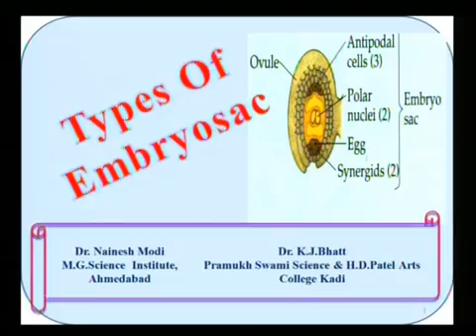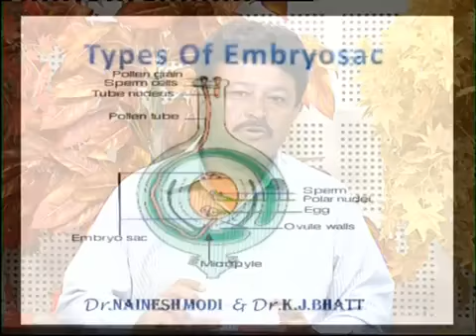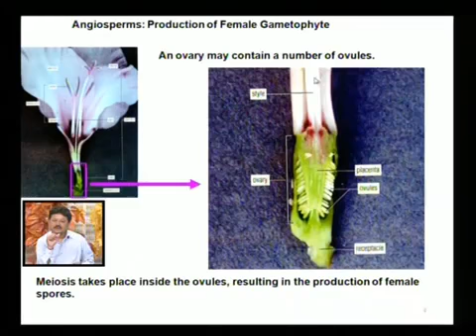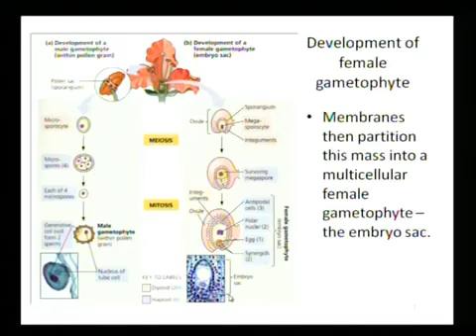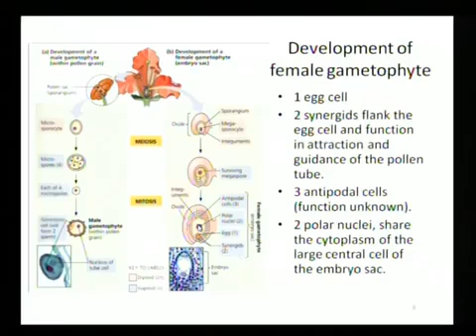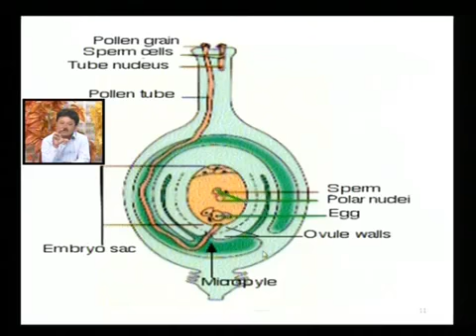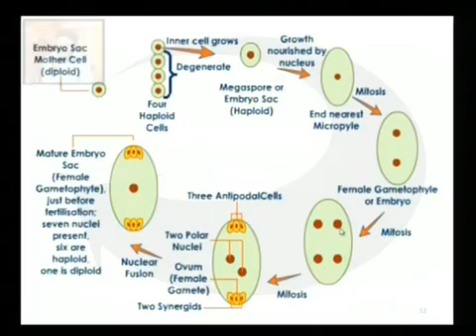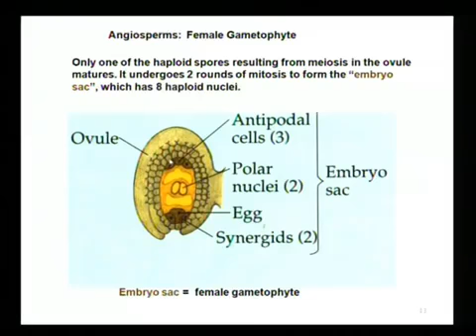Types of Embryosac Part 1 By Dr. K J Bhatt & Dr. N Modi